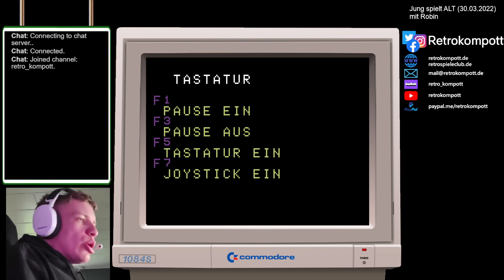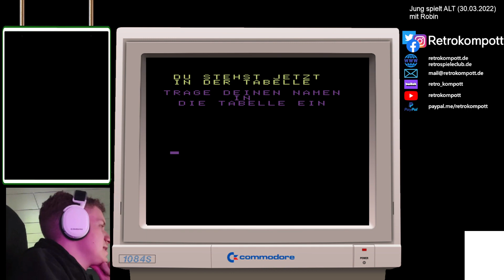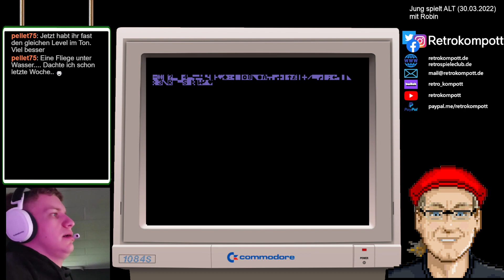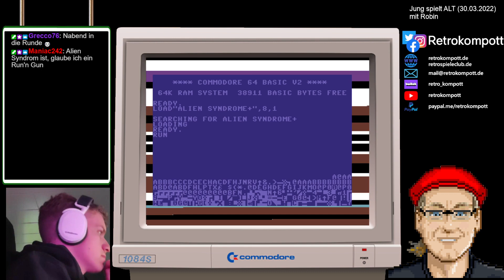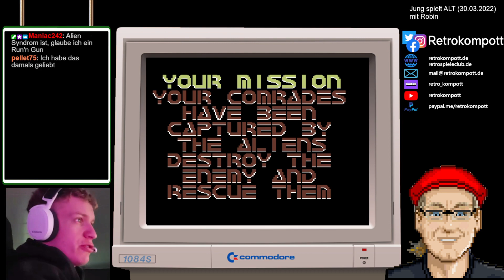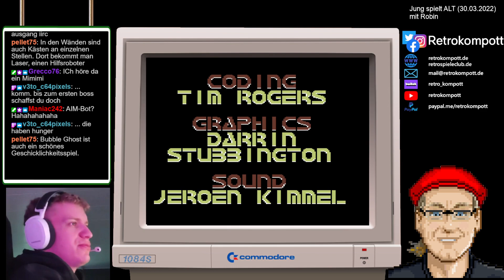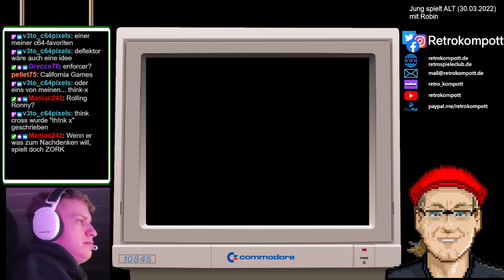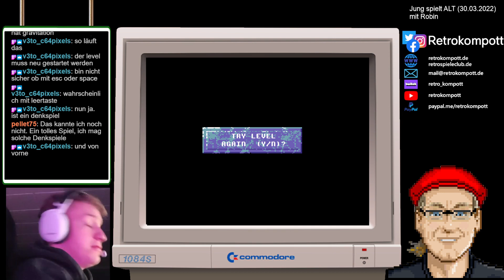Jung spielt ALT (30.03.2022) mit Robin